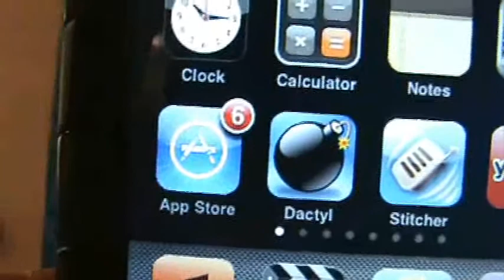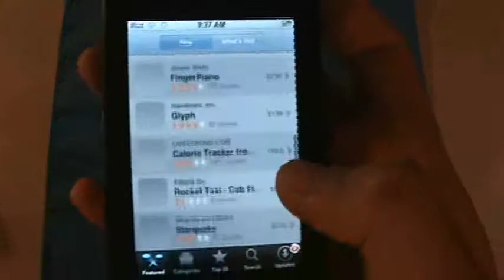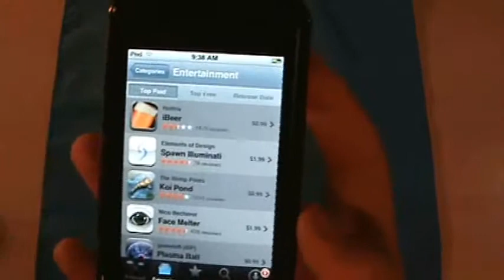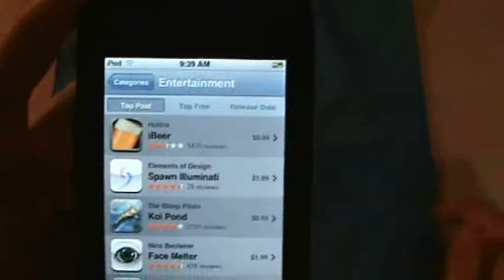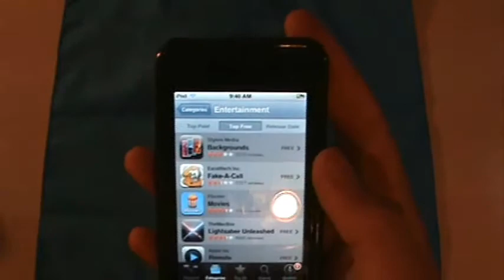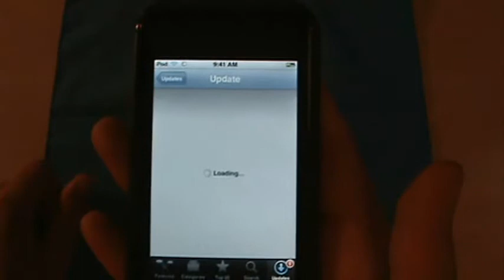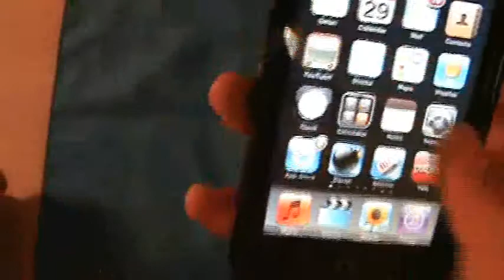App Store for iTouch/iPhone Overview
This is a video that just explains the app store application and shows what you can do. It's for people that are thinking about getting an iTouch/iPhone or just don't understand it.